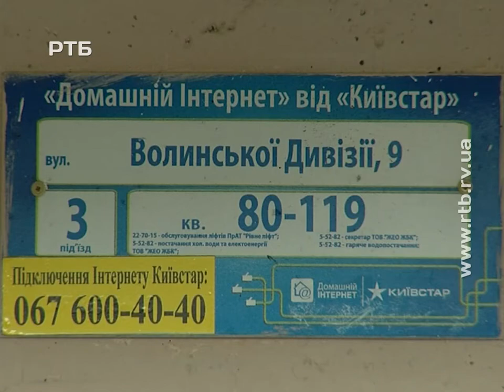Жорстокого вбивцю ще не розшукали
Нагадаємо, вчора у Рівному стався жахливий злочин - невідомий до смерті побив пенсіонерку. Тіло 73-річної жінки, яка мешкала у квартирі сама, знайшов її родич на балконі. Нещасна була побита, а по квартирі розкидані речі.